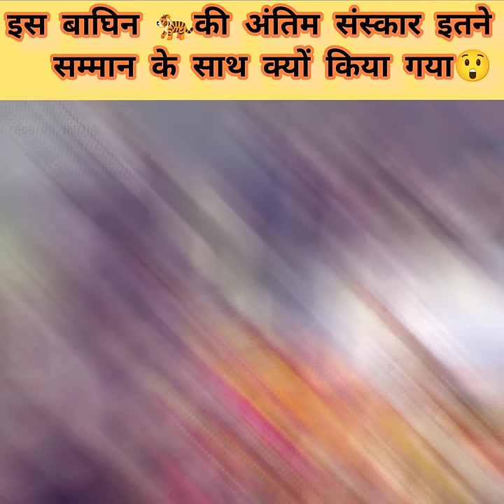इस बाघिन🐅की अंतिम संस्कार🙏 इतने सम्मान के साथ क्यों किया गया?🤔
क्यों मिला इस टाइगर को इतना ज्यादा सम्मान 🙏

TheFactTalk